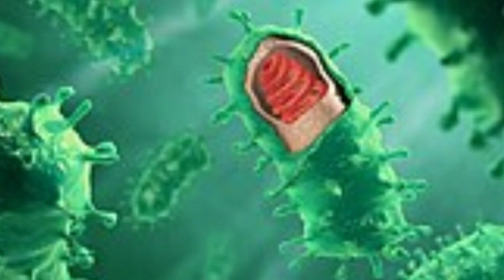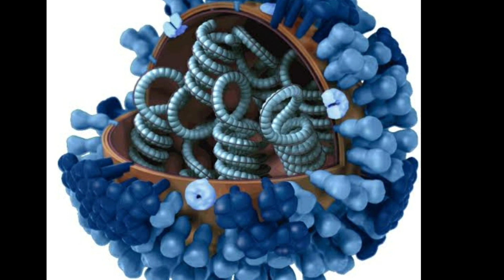Most dangerous viruses in the world(malayalam)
Most dangerous viruses in the world